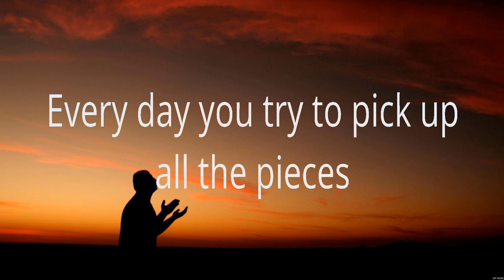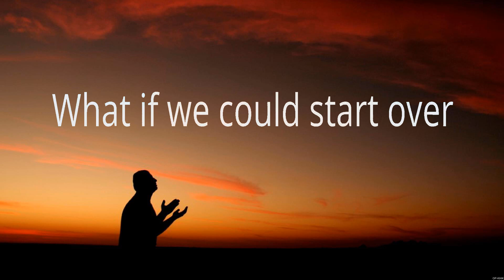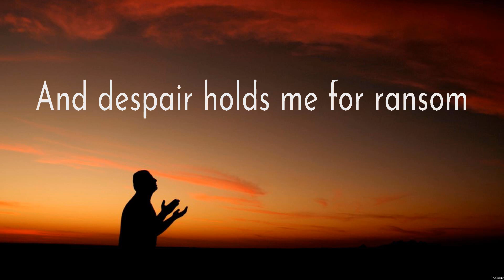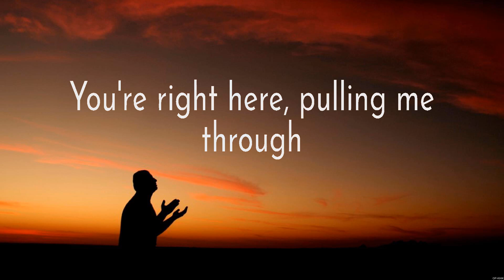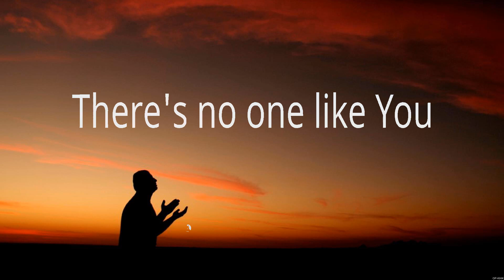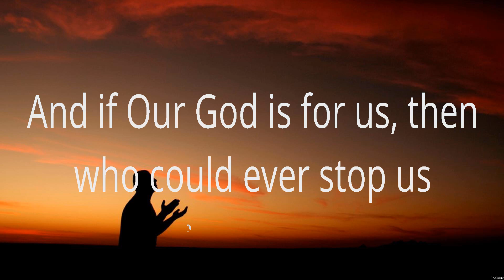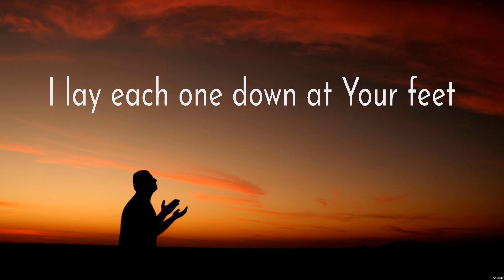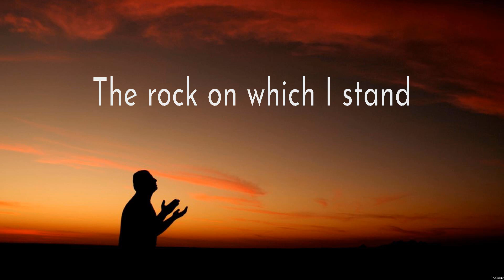God Only Knows - for KING & COUNTRY (Lyrics) - Shoulders, Our God, Trust In You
1. God Only Knows - for KING & COUNTRY
2. Shoulders - for KING & COUNTRY
3. Our God - Chris Tomlin
4. Trust In You - Lauren Daigle